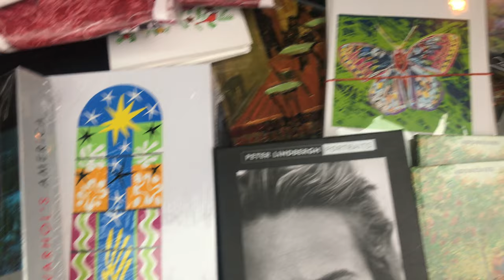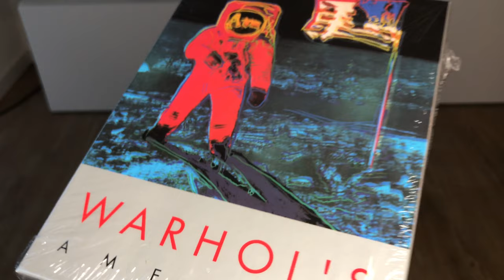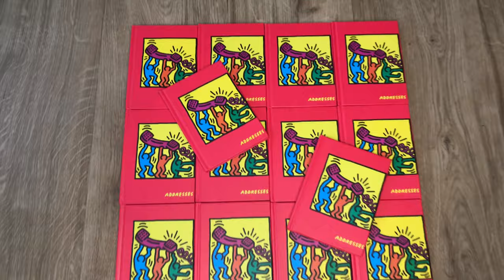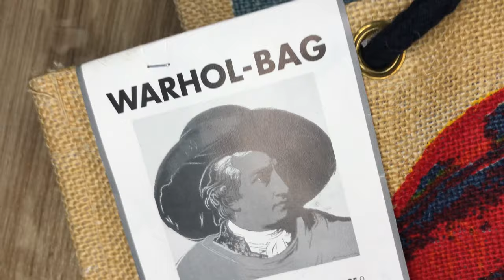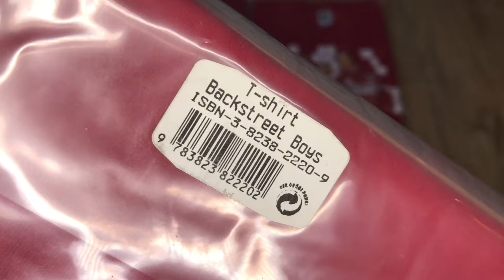XL Haul Vlog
Wie geht's und was geht Leute!
Heute nehme ich euch mit auf einen Buying Trip.
Viel Spaß und vielen Dank an alle die vorbeischauen!
Mehr Pieces findet Ihr auf Instagram;
Gruß
Philip